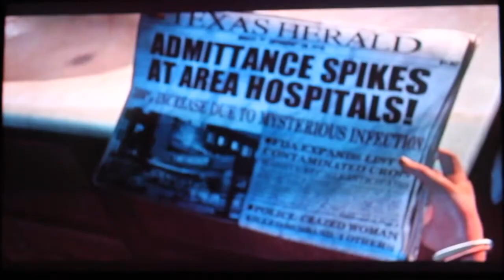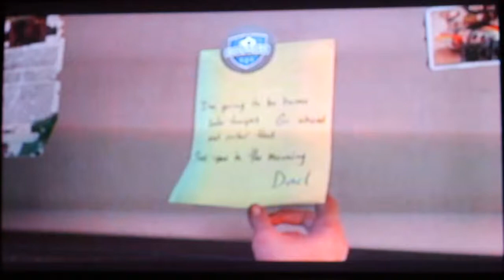Just The Two Of Us Playing The Last Of Us Part 1: Apocal - Nips!!!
Me and My buddy Mello Boosh play The Last Of Us and it gets fancy like real fancy. U guys may enjoy this but what happens next is soooooo funny you' ll die laughing!